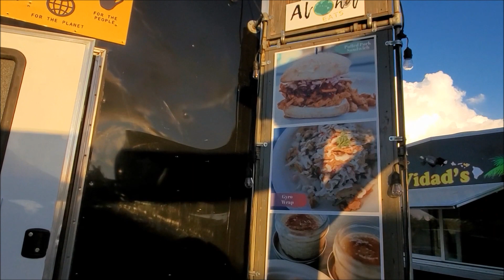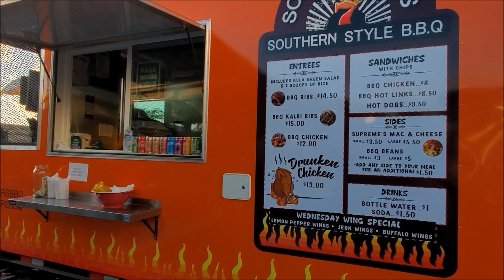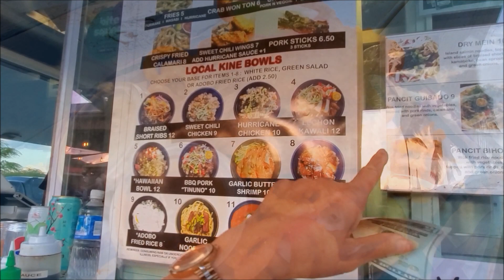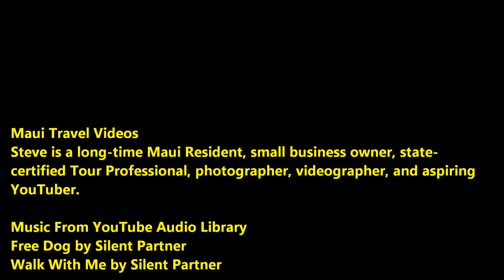Da Nani Pirates Best Fish-n-Chips Food Truck Big Food Truck Courtyard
Da Nani Pirates Food Truck Kihei is in a food truck courtyard just off South Kihei Road.

MAUI TRAVEL VIDEOS.  Steve is a long-time Maui resident, Hawaii-certified Professional Tour Guide, small business owner, travel writer, photographer, videographer, and aspiring YouTuber.  He specializes in Phone Photography, using a Samsung Galaxy S10+ and Galaxy S8+, Zhiyun Smooth 4 Gimbal, Manfrotto tripod & monopod, a lavalier microphone, and a wireless remote.

Upcoming Video Channels:
Waikiki Sights & Bites
Bangkok Sights